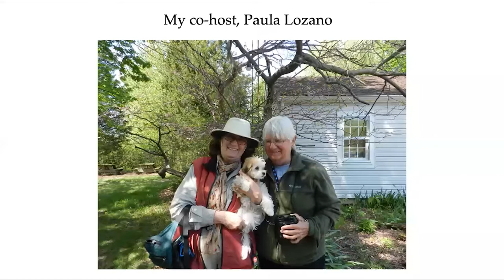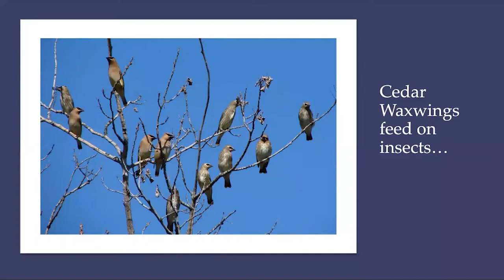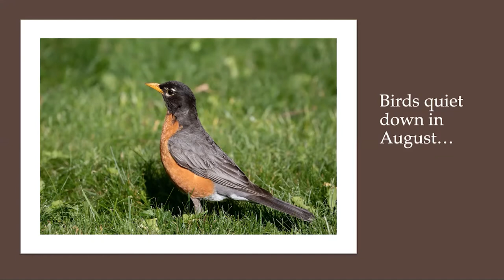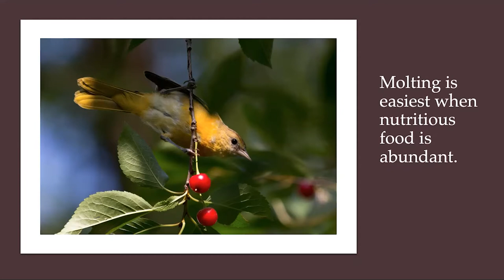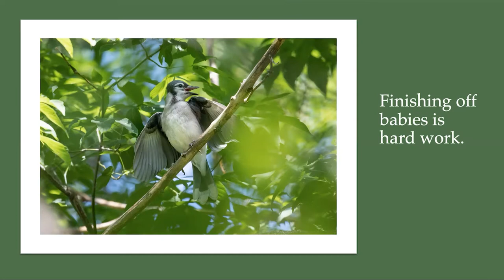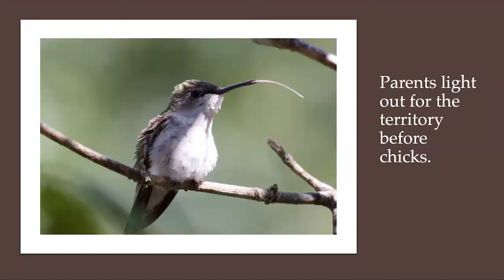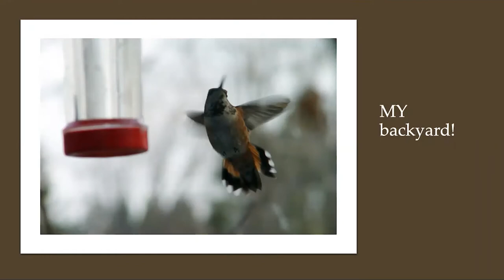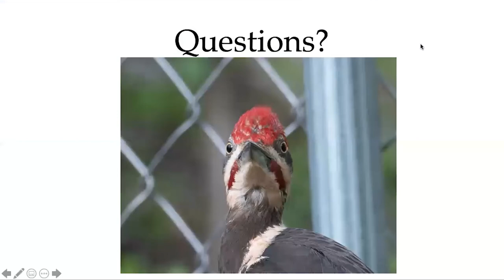The Birds of August, Laura Erickson's August Zoom Presentation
Laura Erickson explains what birds are doing in late summer. Some are still nesting, some are still raising young, some are preparing to migrate, and some have already headed out.